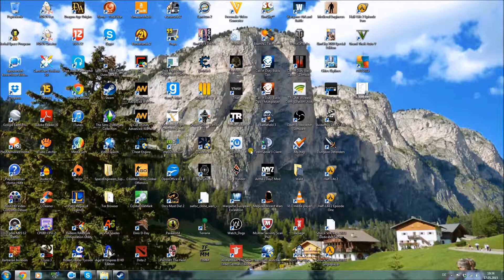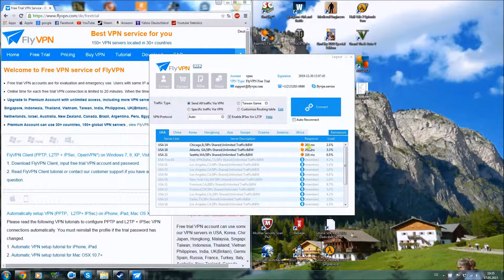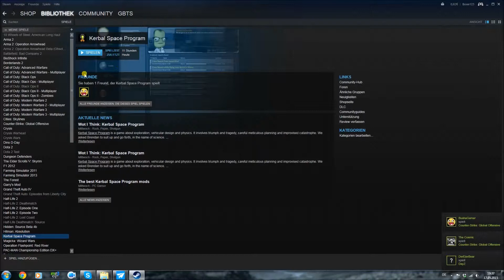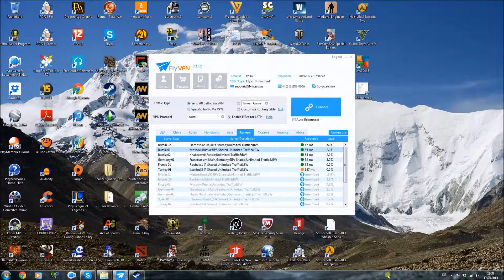Locked Steam Key USA/RUS Aktivieren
In diesem Video zeige ich euch wie man Steam Key aus der USA Russland ect. Aktiviert